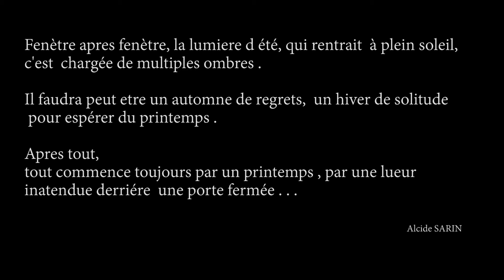Coup de Soleil - Alcide SARIN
Coup de Soleil - Alcide SARIN - Ecrivain